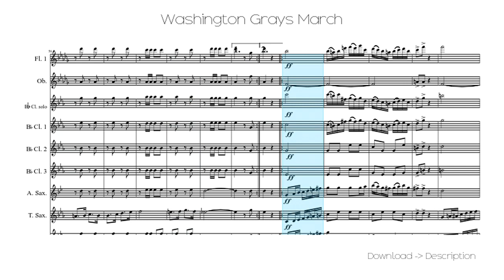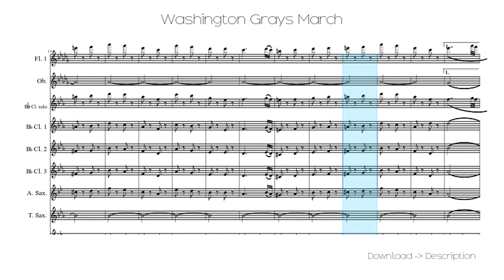🎶 Washington Grays March 🎸🎸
Sheet for song: 🎶 Washington Grays March 🎸🎸